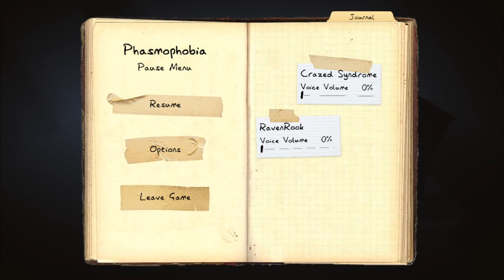Mister fancy pants, at Level 89.....! [Phasmophobia] - Part3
Back at it again, with GrumbleGamers and with a new teammate, RavenRook. Join us as we try to be ghost hunters again, without dying!

🔶And don't forget to hit that 🔔 to stay up to date with new videos.